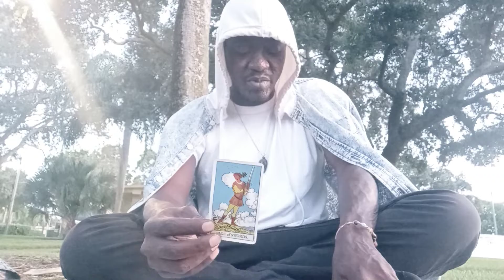PISCES♓ CANCER♋ SCORPIO♏:💦 "INTUITIVE TAROT READING"!!!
LikeCommentShareSubscribe ✔💬👥👣
IG, TikTok, & Twitter: @OyoLuci